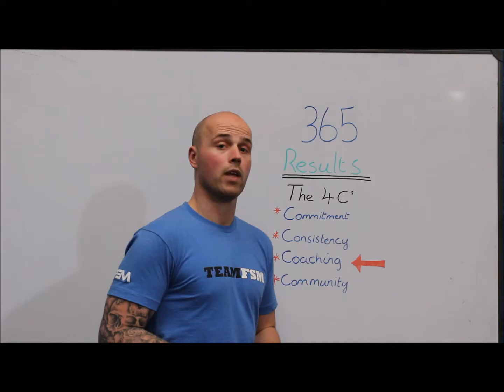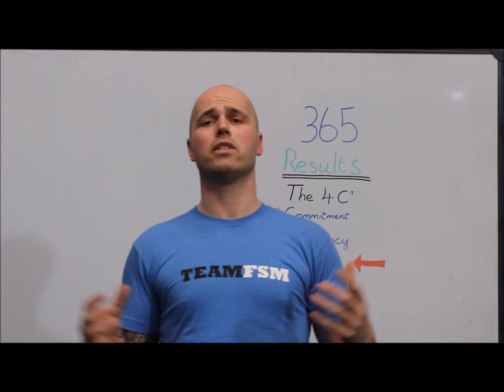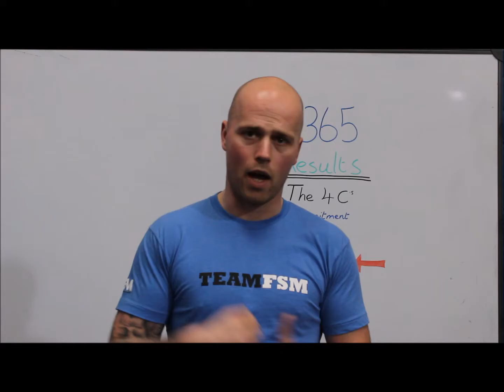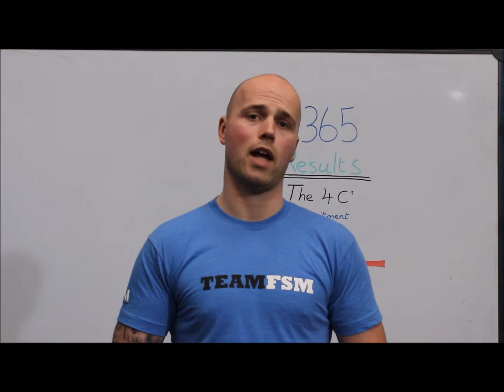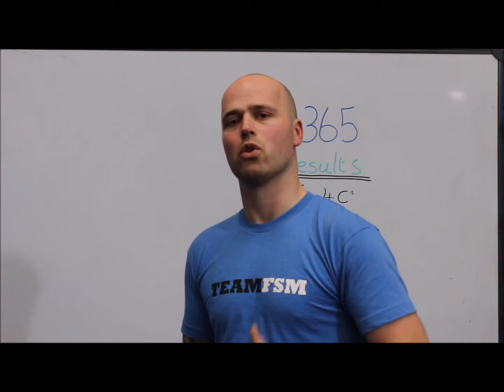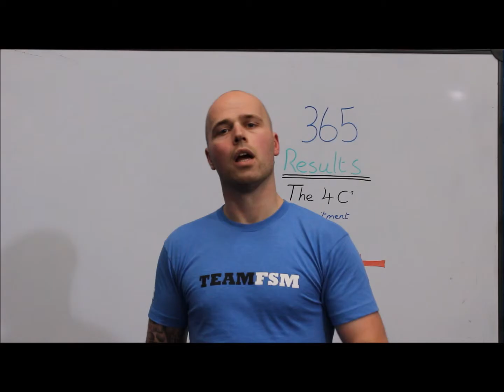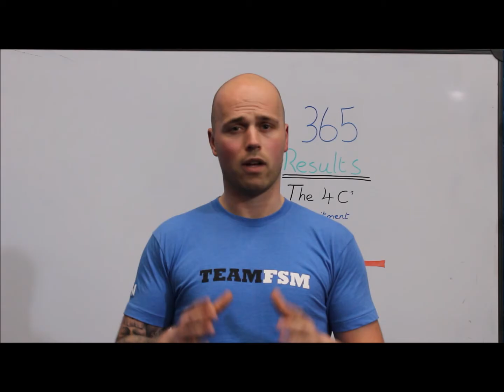365results Coaching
Welcome back to 365 results! And number 3 in the 4 C’s is
coaching.

When you are looking to get long term results in your health and fitness you need to work with the right people and hiring a Trainer/Coach is a big part of that.

In this video we cover what you should look for when investing your time and money in a coach.

• Does there social media show clients getting results
• Make the call and talk with the coach not the receptionist.

There is no such thing as cheap health. You need to understand that paying a coach might seem expensive at first but it is an investment in you, you want to be healthier, stronger and fitter. Someone that will hold you accountable, give you the right program and provide the service in and out of the gym.